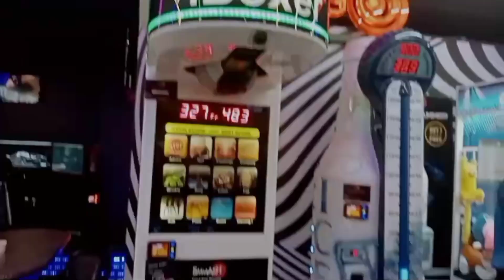p&m mall jamshedpur मे घूमे और shopping 🛒 की game भी खेला | Smaaash | pm mall jamshedpur